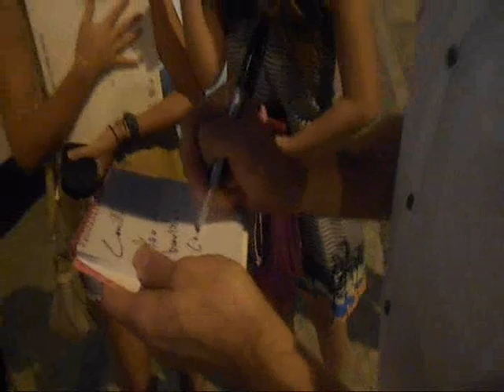Seamus and Juliana Dever talk to fans in Rio de Janeiro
Video credit to @camileke.
We're all a little too... flabbergasted to worry about framing the video. Sorry! =~ Haha